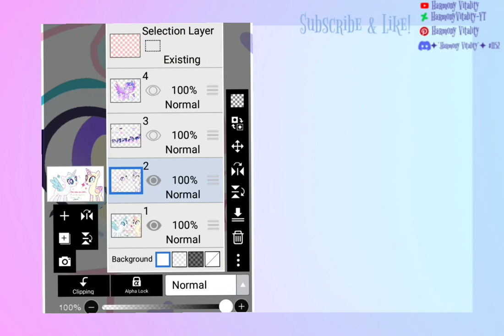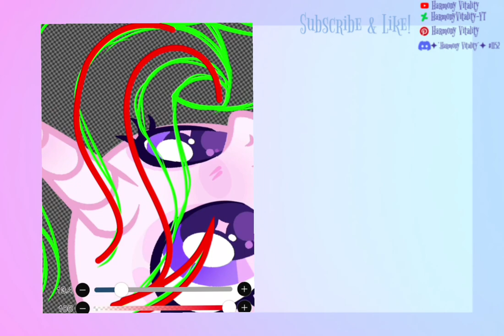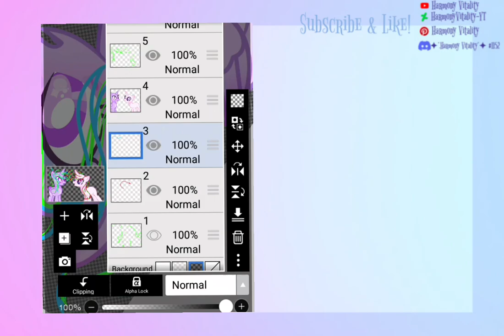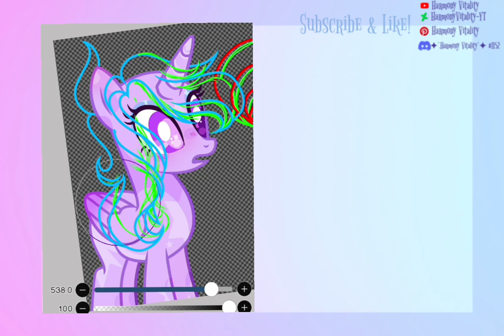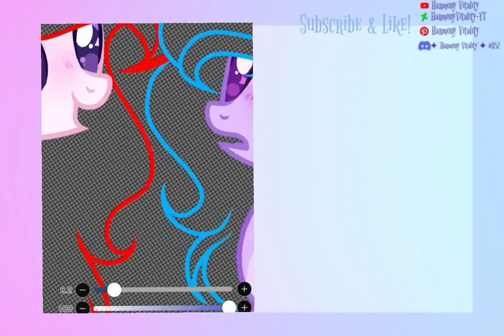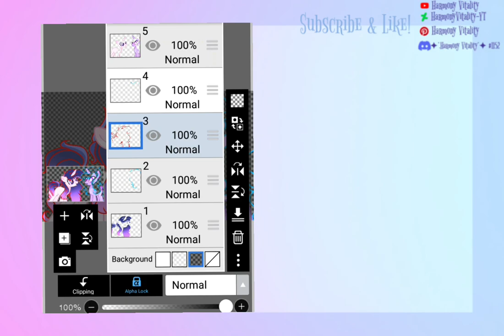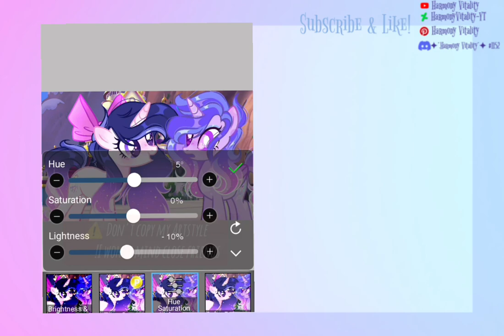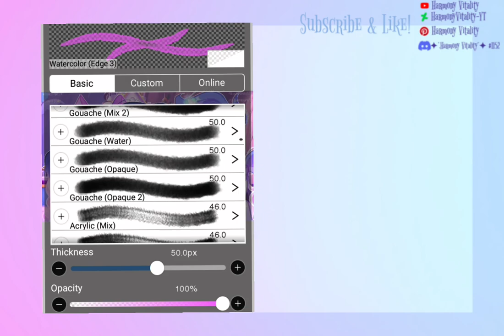(MLP: FMNE) Memories are always in heart (Redraw) (Speedpaint)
MLP: FMNE belongs to only Stardust Cane and Me
Ships-

-Twilight Sparkle x Flash Sentry

-Harmony Vitality (Youngest/Adopted)
-Stardust Illusion (Elder/Adopted)

Join my server!